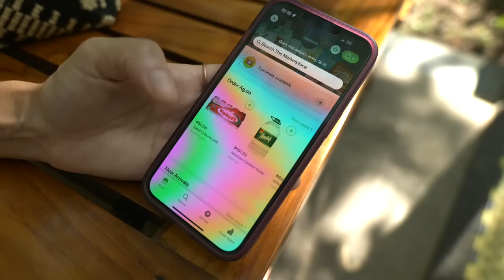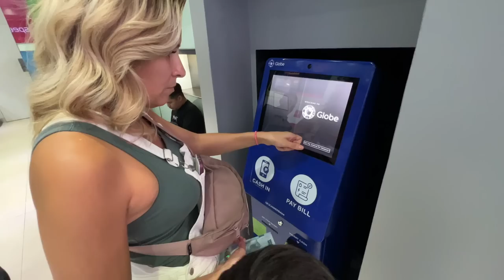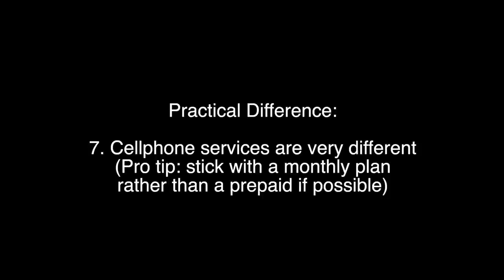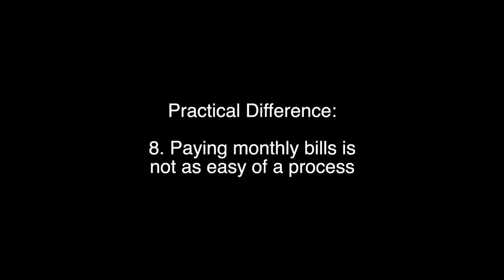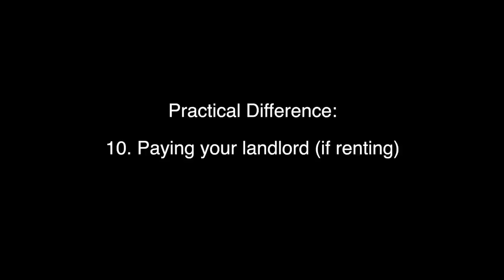Insider Tips for Smoothly Transitioning from California to the Philippines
Planning a move from the sunny shores of California to the tropical paradise of the Philippines? Look no further! In this video, we unveil a treasure trove of lesser-known tips to ensure your transition is a seamless and exciting adventure. From navigating the logistics of cell phones, WiFi and grease traps, to understanding the local culture and customs, our expert advice will empower you with all the information you need for a successful move. Don't miss out on these invaluable insights that will make your journey to the Philippines unforgettable!

These are just a few of the things we wish we had known before moving. It’s important to remember that any move can impact your mental health (it definitely affected mine) thus it is imperative to be mentally prepared with as much knowledge as possible. Hope you enjoy the video ☺️🙏🏼

✈️ Where we find reliable guided tours: Klook
Code: LLVT5OFF (valid till October 31, 2023)

💻 How we stay protected against hackers: SurfShark VPN Service Provider

💰 How we transfer money from US to Philippines: Wise